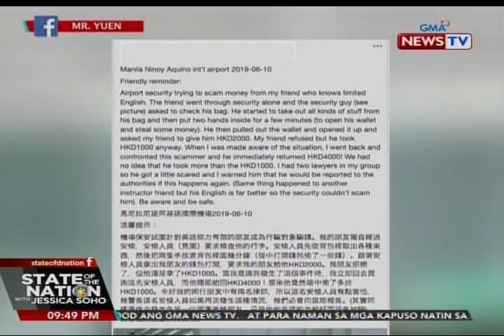SONA: Screening officer na nangupit umano ng P13k sa isang Hong Kong tourist, na-relieve sa trabaho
Ni-relieve sa trabaho ang isang screening officer sa NAIA na inireklamong nangupit daw ng perang aabot sa P13,000 sa isang turista mula sa Hong Kong. Itinanggi naman ng suspek ang paratang. May report si Chino Gaston.